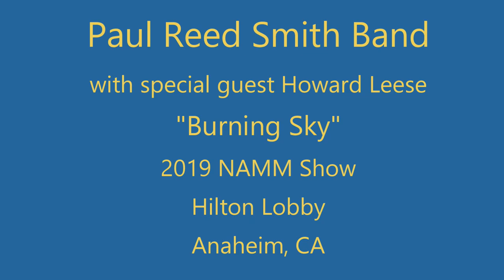PRS Band w/guest Howard Leese - Burning Sky - Hilton Lobby - 2019 NAMM Show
Howards Leese - Guitar, Paul Reed Smith - Guitar, Mia Simone - Vocals, Mike Ault - Guitar, Gary Grainger - Bass, Greg Grainger - Drums
Filmed & Recorded on January 24, 2019 at the NAMM show in Anaheim, CA